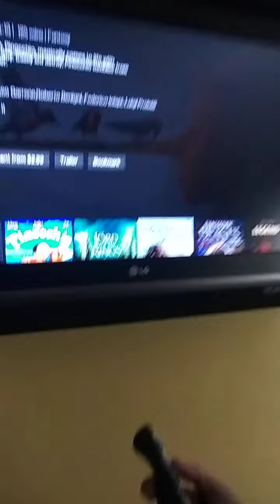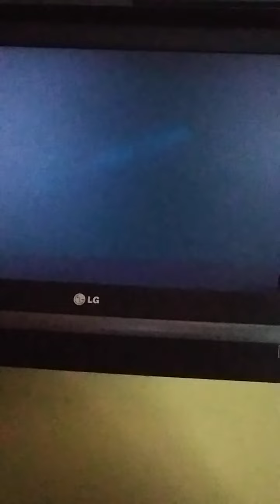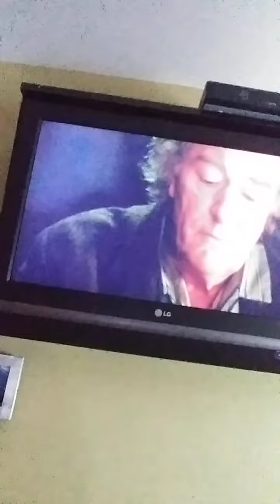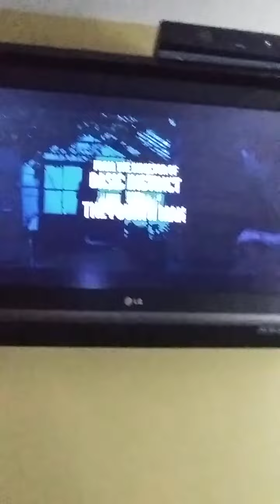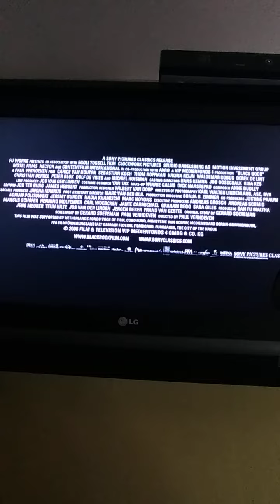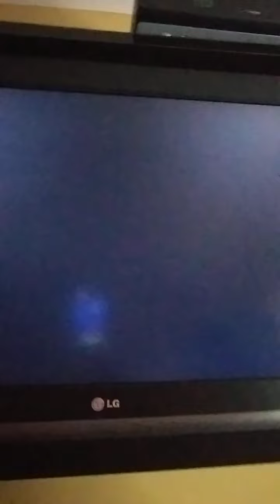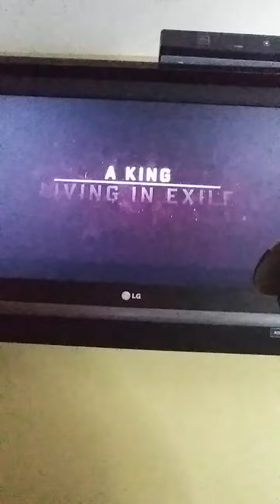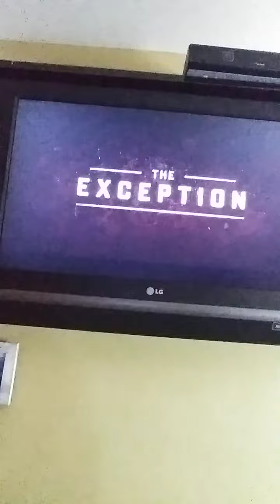'A LOCAL PRONOUNCED MY VERB AS "THE BLUE FAIRY" FROM "PINOCCHIO" THIS MORNING 'STRING MOVIE TRAILER'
NICOLE CATTARUZZA
STAR*1978
STAR*8378
05/17/2022